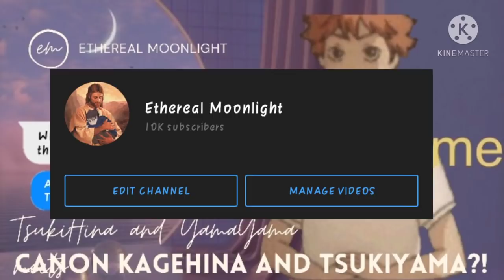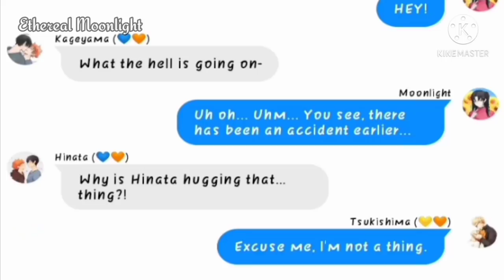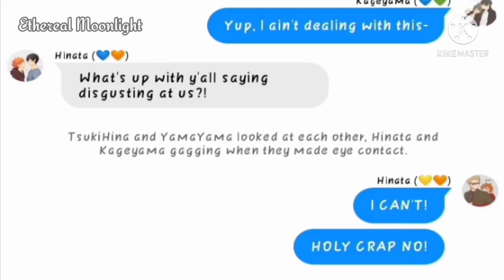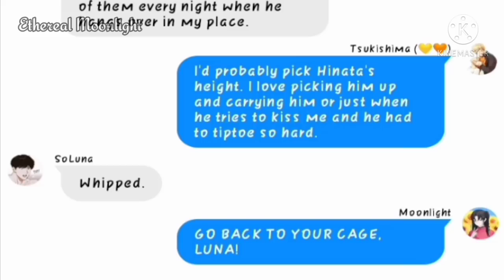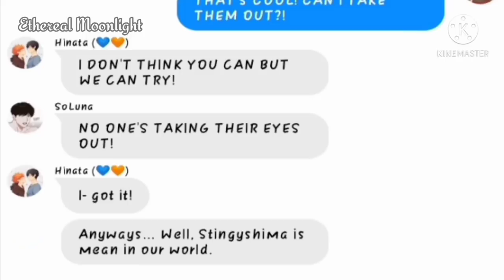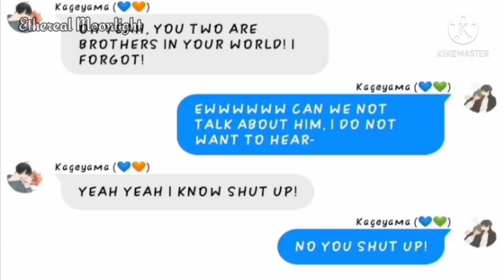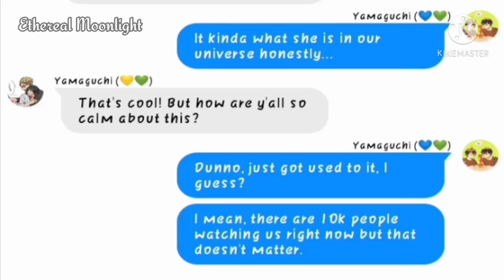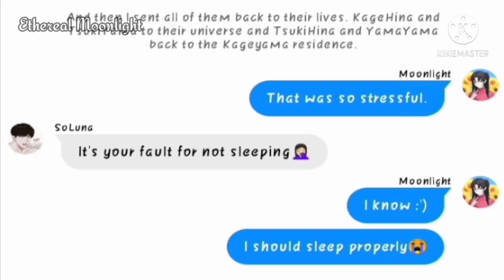TsukiHina & YamaYama meets CANON KageHina & TsukiYama | Chaos ;-; | Ethereal Moonlight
I hate cheez3. Ah, Typis. Typis.